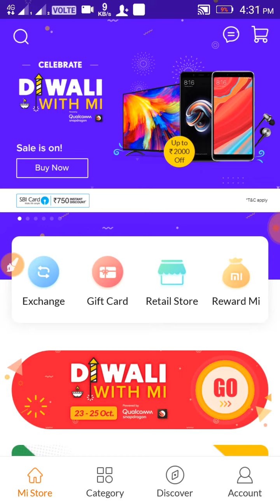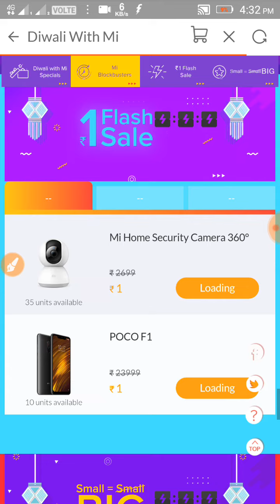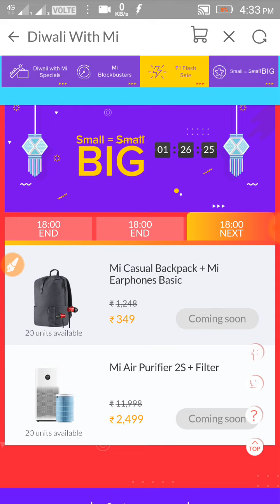Mi earphone 349 ,mi aur purifies, 2499 only ,Today Diwali with mi sale, flash sale, TECHNICAL DEEPAK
imi Diwali sale 2018, flash sale ₹1 , TECHNICAL DEEPAK